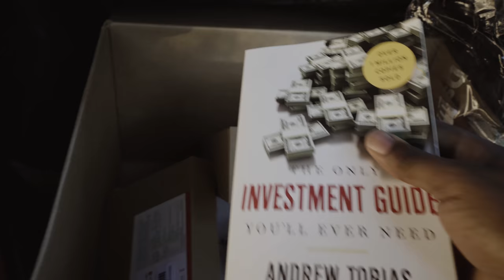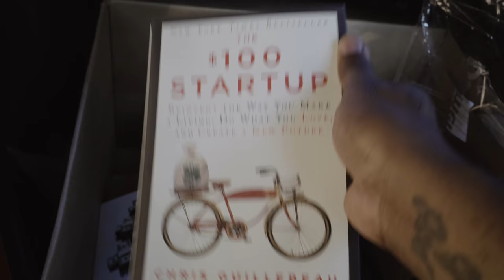10K WINNERS + 3 New Books + How I Fly the DJI Ronin M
10K WINNERS + 3 New Books + How I Fly the DJI Ronin M

The Books:
The Only Investment Guide
The $100 Startup
Tools of Titans

ntfg9 - DSLR Microphone
Nehemiah Jackson - Lightpanel
Lucky Luke - 3 Travel Bags
Brutus Empire - Joby Gorilla Pod
Roberto Mastrapa - Headphones
Anotha Black Experince - Matte Box w/ Follow Focus
Rare Imaging - Matte Box w/ Follow Focus

YCImaging Item Winners:
Vibes Lut Pack - Bando CalRisiian
Director Guide I@ I Imaging
LUT Bundle 1 & 2 ---  Man_Films
Transitions Pack 1 &2 --- TBM Visuals

Please get with me this week so i can mail stuff off. Need to mail everything off at once. Thank you guys!! visionaryartgroup@gmail

Dir. X Visionary Art Group
Edited by Visionary Art Group

Equipment Used:
Zhiyun Crane V2
Dji Ronin M
FeelWorld 7" Monitor
Panasonic Gh4
Sony a6300 + 15-50 Kit Lens (Bundle)
Sony A7sii
Sony FE 28mm
Sony 10-18mm
SanDisk Extreme 64 GB Memory Card
Rode Videomic Pro (Mic)
Joby Gorilla Pod
StudioPRO Double S-600 Lights(Set of 2)